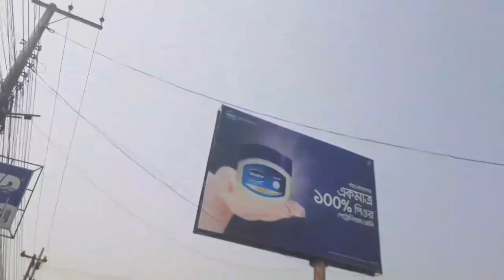COX's BAZER Beach A VLOG:-2|PART:-2|Saif al hasan|TMNLTD.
Hi!Viewers
..Next vlog002 part 3 coming.

Assalamu alaicom.

Going to cox's Bazar Beach.

Happy day..!
Happy day..!
Happy day..!
Happy day..!
Happy day..!
Happy day..!
Happy day..!